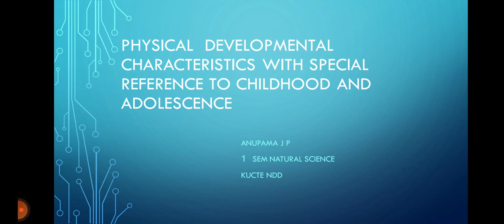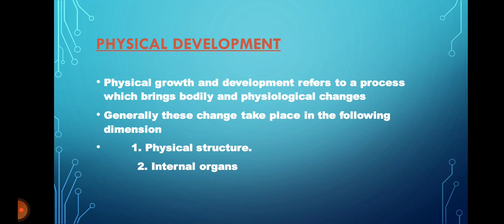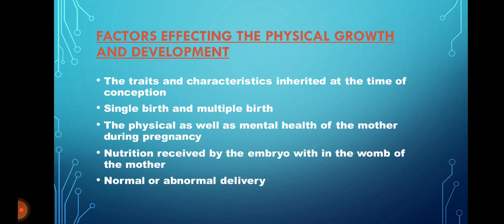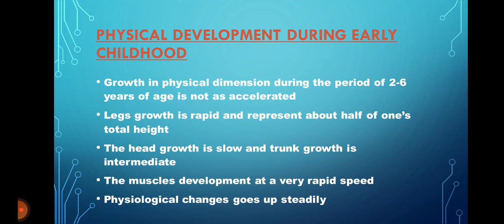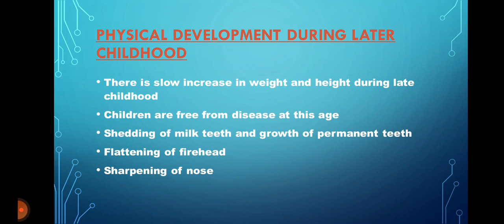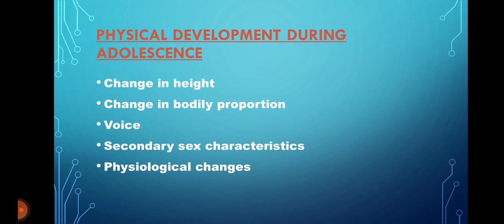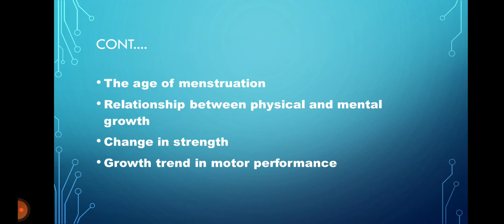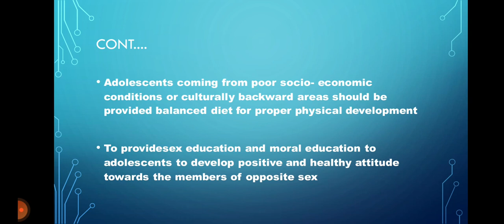Physical Development with special reference to childhood and adolescence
Kerala University b.ed first semester psychology